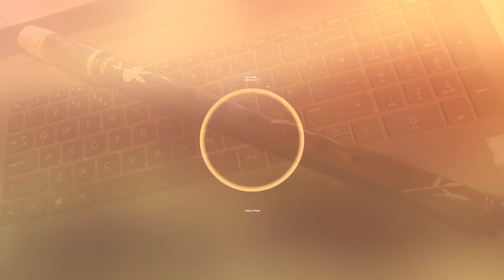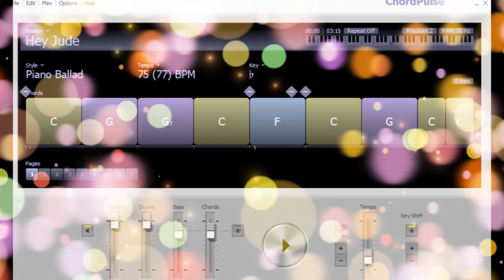Hey Jude (Beatles Cover) HiXing C whistle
Hey Jude, written by Paul McCartney and credited to the Lennon/McCartney partnership. A worldwide hit for The Beatles in 1968.
Played here on a HiXing C whistle, Guitar and Yamaha PSS F30 keyboard. With a backing track programmed with "Chordpulse"